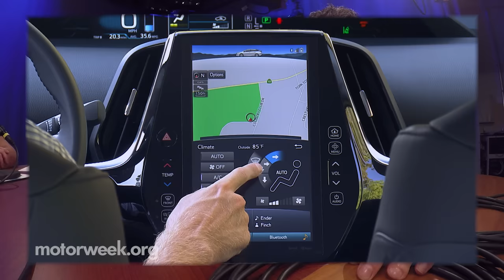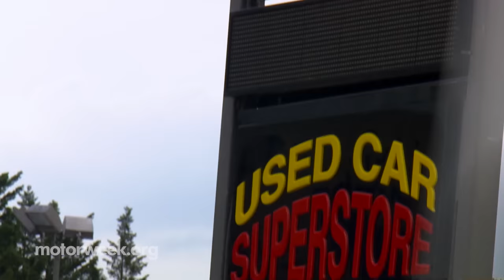Podcast #153 - 2017 Toyota Prius Prime, 2017 Mercedes-Benz C300 Coupe, Leasing Used Cars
In our 153rd podcast, we talk about Toyota's new plug-in hybrid, the Prius Prime.  Then, we chat briefly on the Mercedes Benz C300 coupe and FYI reporter Lauren Morrison discusses her research on leasing used cars.